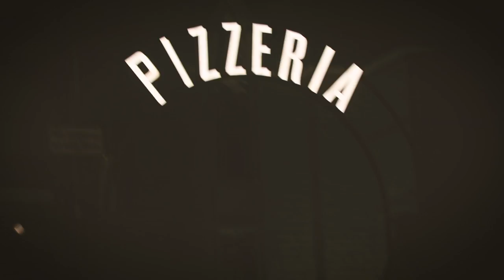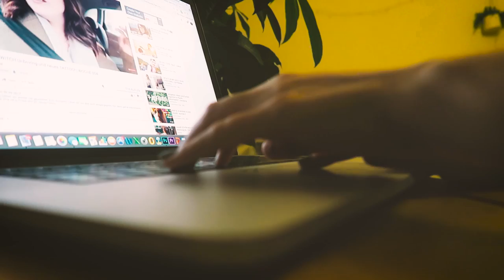Radio Alice (vegan!) Pizza, Pub-Time & Mealprep WEEKLYVLOG 8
Diese Woche war ich bei Radio Alice Pizza essen, habe ein Pub besucht und bin endlich wieder back on track mit Freeletics.

Was war euer Wochenhighlight?

Sportoutfit Samstag
Leggins - Noisy May
Yogamatte - Reebok
Shirt - H&M
Jacke - Monki
Pulli - H&M
Lidschatten - MAC Pigment

Outfit Sonntag
Grauer Rolli von H&M

Super Glascontainer für Mealprep